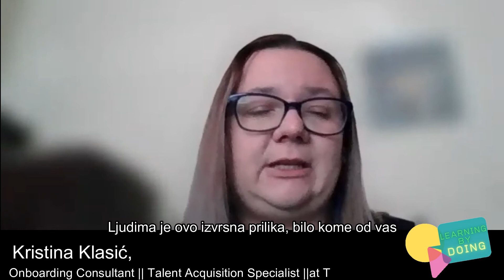Zašto odbrati Learning by Doing?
Možete reći da je on line teško, da nema povezanosti, da nema emocija,..
No dosadašnji polaznici programa će vam otvoreno reći da su povezaniji nego što su bili u bilo kojoj drugoj školi. Reći će vam iskreno što ih je mučilo prije upisa, ..
Ma jednostavno, poslušajte ih zašto bi vam oni preporučili Learning by doing.

p.s. ovaj film bi mogao trajati i sat vremena, koliko su oni napričali, zato je možda najbolje da ih sami upoznate, jer oni zauvijek ostaju dio zajednice learning by doing i družimo se svakog četvrtka, kada god tko može i ima bilo kakvih pitanja iz područja HR-a.

Zato, dobrodošli!
Razgovarajmo i zajedno odlučimo je li ovo najbolji program baš za tebe :-)